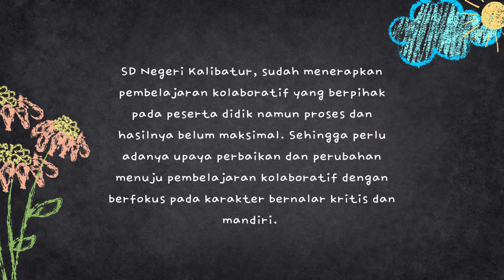KONEKSI ANTAR MATERI MODUL 1.3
Tugas 1.3.j. Koneksi Antar Materi - Modul 1.3
semoga bermanfaat